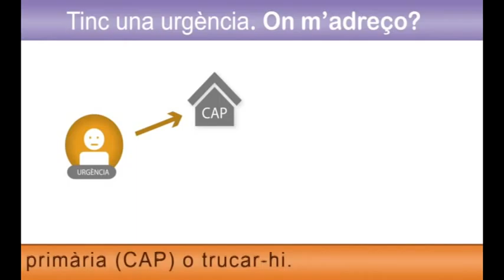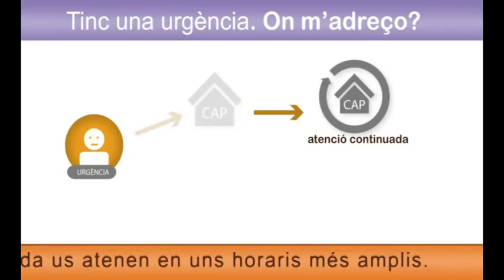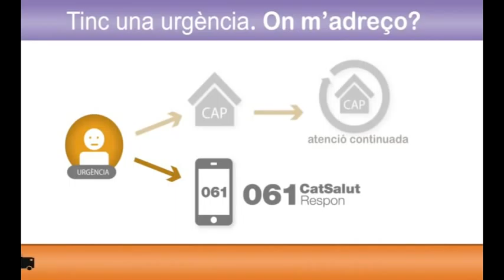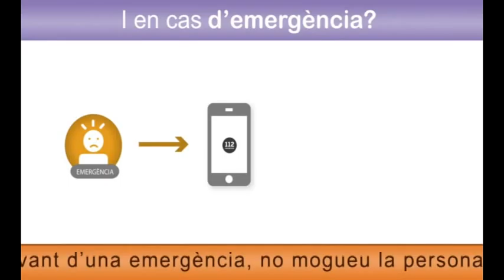Tinc una urgència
Tinc una urgència. On m'adreço?